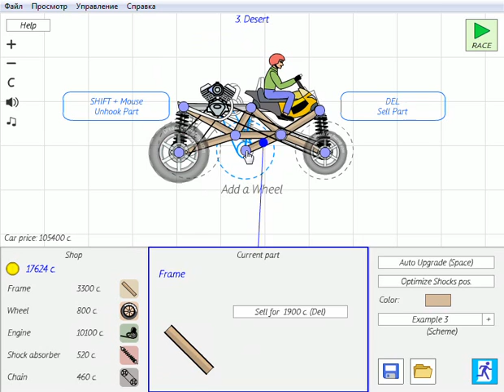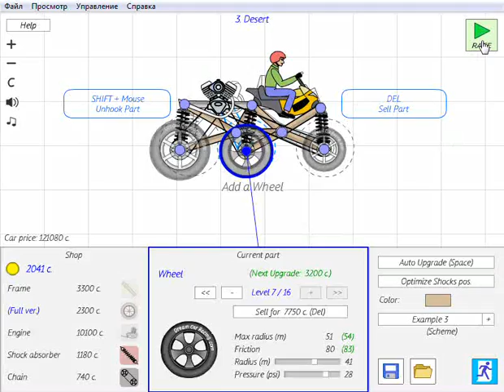2014 04 23 16 37 31 800x620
DreamCarRacing.com - is an online game in which you can design your own cars and drive them.